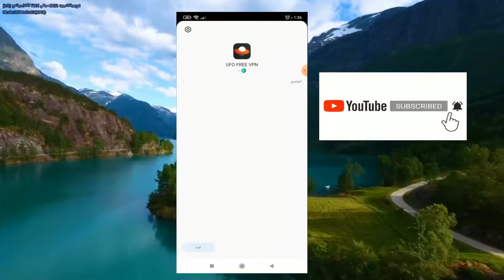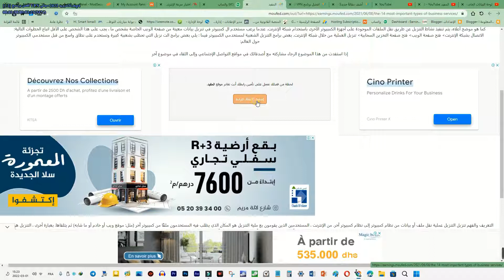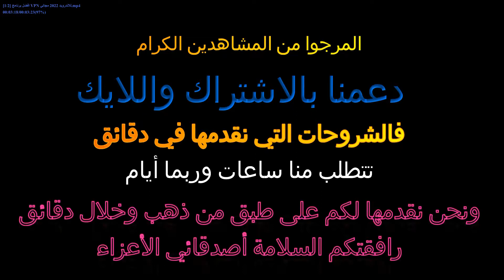افضل برنامج VPN للاندرويد 2022 مجاني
اقدم لكم اليوم فيديو شرح افضل برنامج VPN للاندرويد 2022  مجاني من الأهمية بمكان أن تعرف أكثر عن كيفية عمل خدمة VPN مجاني قبل أن تثق فيها، وذلك لحماية النشاط الخاص بك على الإنترنت، وأيضًا فهم كيف يُمكن لمقدمي خدمة VPN تقديم مثل هذه الخدمة مجانًا تمامًا، والتضحيات التي سيتعين عليك تقديمها فيما يتعلق بالوظائف والخصوصية لتوفر المال على نفسك.

محتوى الفيديو بالتوقيت
00:00 مقدمة الفيديو

ما هو ال VPN؟  وكيف يعمل! وماهي فوائده ! |وماهي أضراره !
 لماذا يجب ان تستخدم VPN حالا !
افضل vpn للايفون والاندرويد | افضل تطبيقات الايفون 2021.
أفضل 5 برامج VPN مجانية لعام 2021 (آمنة ومحمية 100%).
أفضل برنامج VPN للاندرويد 2020 مجاني.
أفضل برنامج VPN للاندرويد 2019 مجاني.
أفضل برامج VPN المجانية و السريعة.

اهتمامات القناة :
شروحات تقنية تقنية ويندوز اندرويد android windows pc حل مشكلة تحميل تفعيل تطبيقات برامج الربح من النت
الربح الربح من الأنترنت أسهل طريقة أسرع طريقة الهارد المفيد moufed شروحات الحاسوب facebook tiktok instagram wordpress word pdf تحويل bloger مدونة للمبتدئين شروحات للمبتدئين أسرع طريقة للربح من الأنترنت أفضل طريقة للربح من الأنترنت طرق الربح من الأنترنت البتكوين العملات الرقمية مواقع الربح من الأنترنت الربح من اختصار الروابط البوز buz viral فيرال رائج مهم جدا معلومات